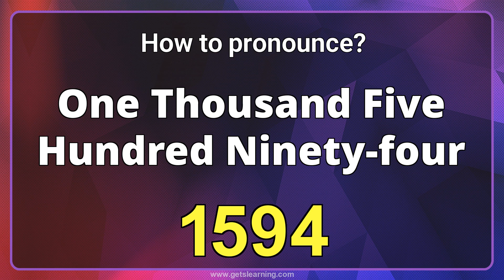How to pronounce 1594 in English correctly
CORRECT PRONUNCIATION OF 1594 IN ENGLISH.Listen and learn English pronunciation OF (One Thousand Five hundred ninety-four)